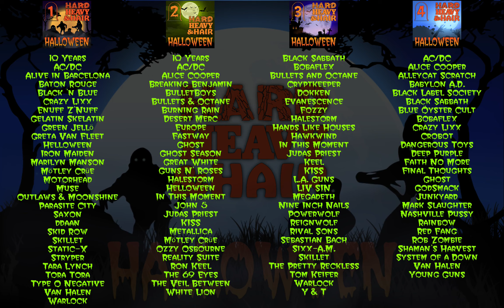Halloween Hard Rock, Heavy Metal, and Hair Bands 2020 (Spot 4)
The 2020 A Hard, Heavy & Hairy Halloween is presented in four 2-hour weekly parts for a total of 8 hours of non-stop music, no-talk, no-repeat Halloween-related Hard Rock, Heavy Metal, and 80s Hair Bands to deaden up your October! Rock out and bang your severed heads to spooky, wicked, vampiric, and ghastly Hard Rock, Heavy Metal, and Hair Bands and all October long--or, at least, until you have to crawl back into your grave.